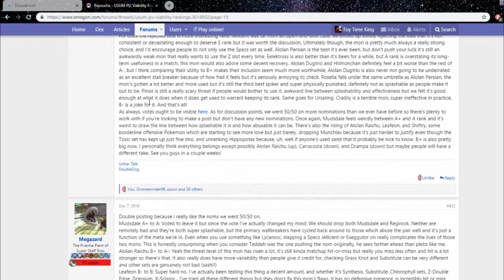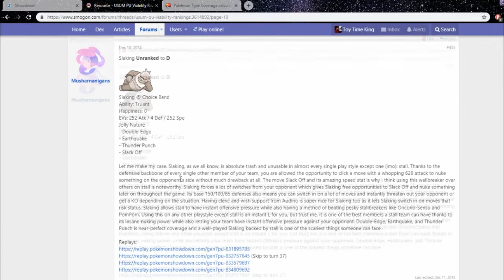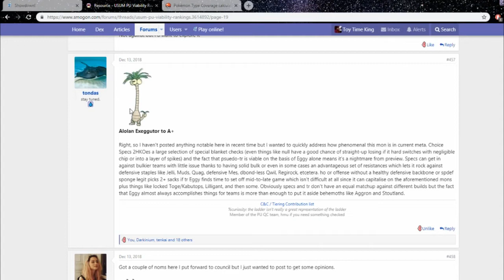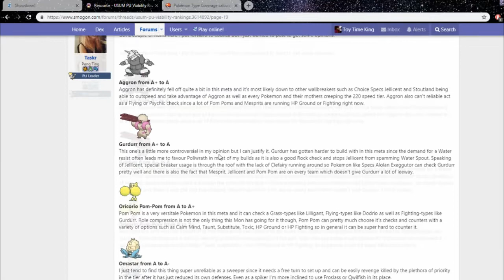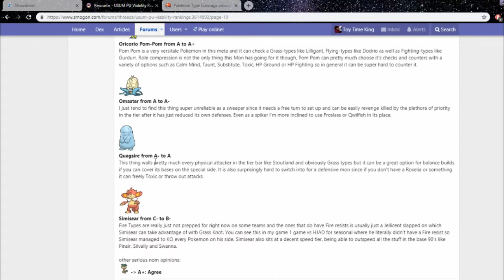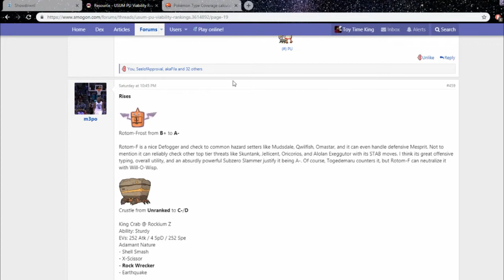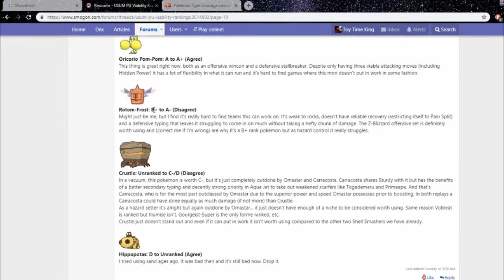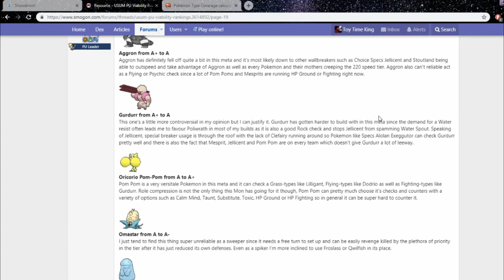PU Viability rankings discussion December 2018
Some discussion on the viability rankings thought it would be a good video to get out. Ladder videos incoming.